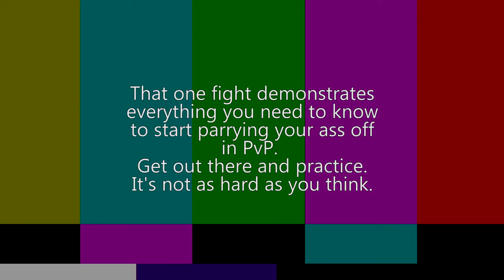DS3 The Parry Guide [Color Bars Reupload]